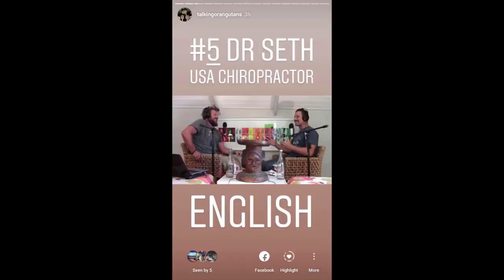TO PODCAST | #44 Jacques Theron |AFRIKAANS| Actor | TV | Film | Theater | Commercials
TO PODCAST | #44 Jacques Theron | Afrikaans | Internasionale Akteur | Advies | Ervaring | Aksente

Hy is bekend vir sy international commercials en vir cameo rolle in 'n variety plaaslike en internasionale TV en films. Ek het hom gevra onder andere:
1) Watter en hoeveel aksente hy kan doen?
2) Wie dink hy doen 'het 'n goeie Suid Afrikaanse aksent gedoen met hul Hollywood movie?
3) Watter mindset gaan hy in na castings vir commercials? En hoe verskil dit van audition vir 'n series of film?
4) Almost Legends web series met Quinton Krog: Hoe was dit en hoe het dit begin?
5) Wat sou jy beskou as persoonlike sukses in jou veld?
6) Wat sou jy vir jouself 10 jaar terug oor die industrie waarin jy gaan sê?
Ons het op ander topics geraak bevoorbeeld hoe goed en sterk Jacques se tande is, MMA (mixed martial arts) en meer.

FIVE WAYS TO SUPPORT TALKING ORANGUTANS PODCAST!
2) Press like on the video
4) Comment on any video or social media post